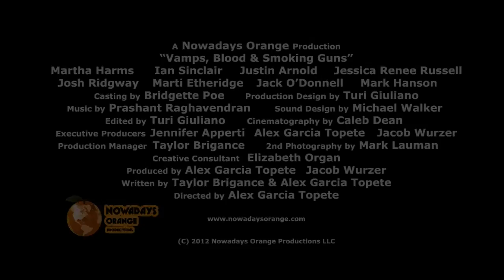Vamps, Blood & Smoking Guns (2012) Official Teaser Trailer 1 - Vampire Film Noir Detective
A hard-boiled film noir. With a bite.

Bored with dull divorce cases, ex-cop-turned-private-detective Erika "Colt" Coltrane decides to investigate a series of eerie murders that has been kept secret thanks to police corruption. Sooner than expected, though, she finds herself embroiled in a conspiracy involving a small vampire cult led by Vanessa, a mysterious figure convinced that drinking Nick Payne's blood (Colt's client) will turn her vampire symptoms into superhuman powers. Colt then not only has to rush and do her best detective work in order to solve the murders but also to save Nick and save herself, ultimately stopping the killing rampage of the vampires.

Follow on:
Facebook.com/VampsBloodSmokingGuns

Nowadays Orange Productions presents "Vamps, Blood & Smoking Guns"

Starring: Martha Harms, Ian Sinclair, Justin Arnold, Jessica Renee Russell, Josh Ridgway, Marti Etheridge, Mark Hanson, Jack O'Donnell
Casting by: Bridgette Poe
Theme Song by: Prashant Raghavendran
Cinematography by: Caleb Dean.
Produced by: Alex Garcia Topete and Jacob Wurzer
Written by: Taylor Brigance & Alex Garcia Topete
Directed by: Alex Garcia Topete